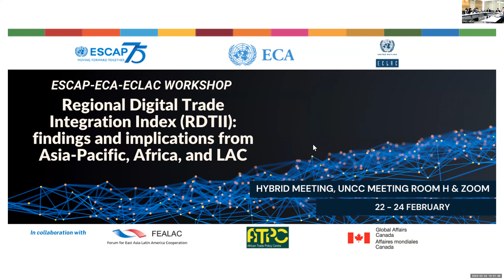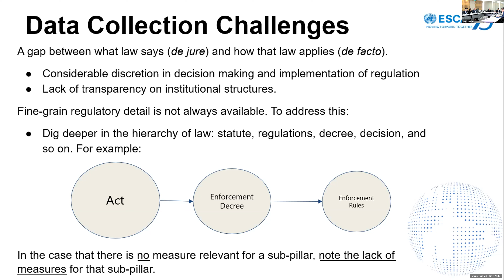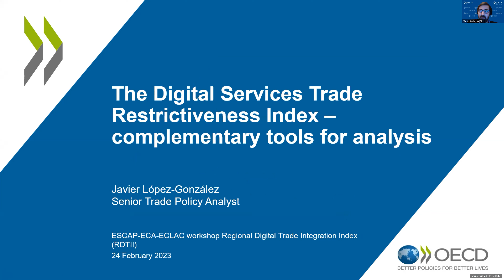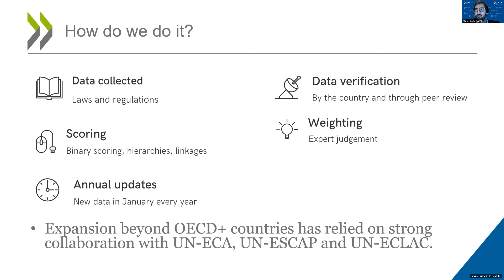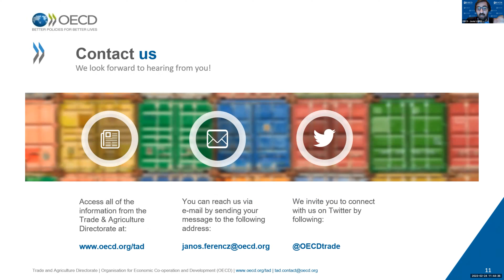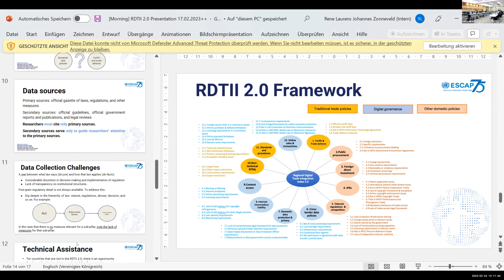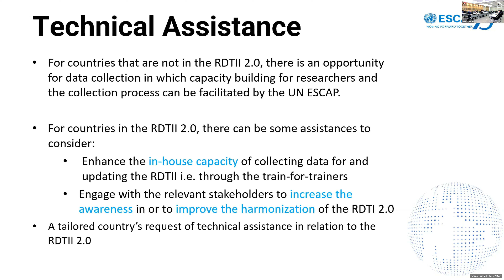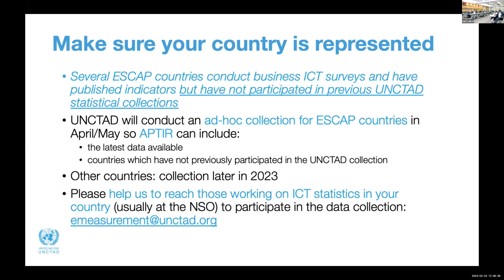ESCAP-ECA-ECLAC workshop Regional Digital Trade Integration Index (RDTII): Session 4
ESCAP-ECA-ECLAC workshop Regional Digital Trade Integration Index (RDTII): findings and implications from Asia-Pacific, Africa, and LAC

Session 4: Roundtable discussion on the RDTII methodology, data collection challenges, expansion of the database, and implications for technical assistance needs